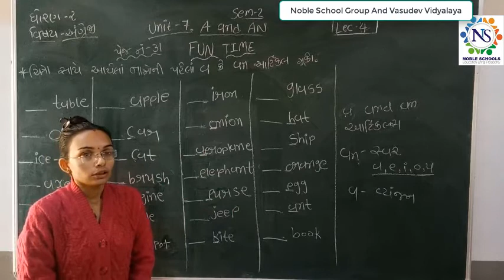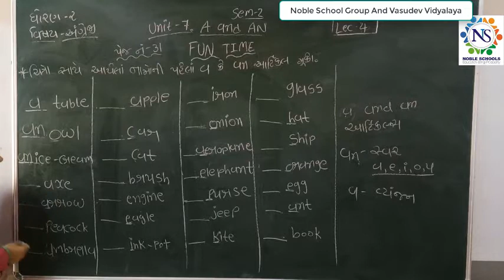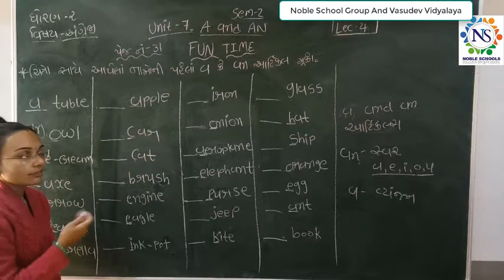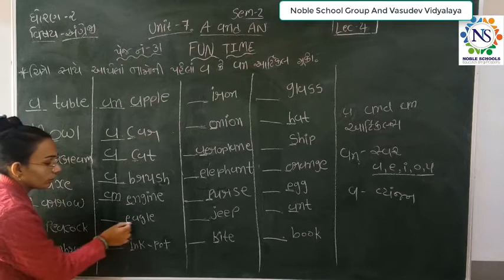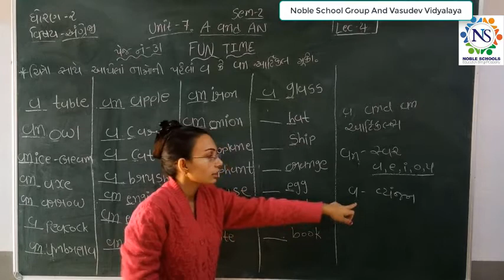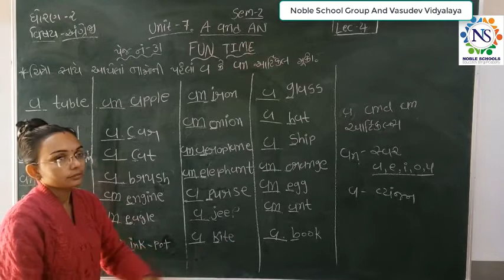Standard 2 English Semester 2 Lecture 4 by Nidhimadam